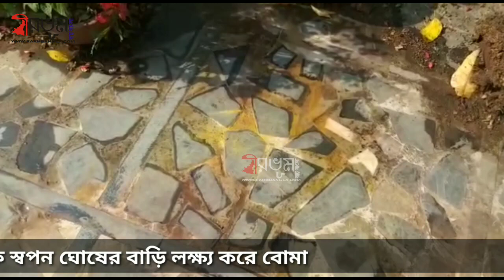প্রাক্তণ তৃণমূল বিধায়ক স্বপন কান্তি ঘোষের বাড়ি লক্ষ্য করে বোমা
নিজস্ব প্রতিবেদন : প্রাক্তণ তৃণমূল বিধায়ক তথা বিশিষ্ট শিল্পপতি সমাজসেবী স্বপন ঘোষের বাড়ি লক্ষ্য করে বোমা। মহঃবাজারের প্যাটেল নগরের বাড়িতে বোমা ছোড়া হয় বলে অভিযোগ। যদিও ঘটনার সময় স্বপন কান্তি ঘোষ ও তার পরিবারের লোকজন কেউ বাড়িতে ছিলেন না। স্বপন ঘোষ সস্ত্রীক বর্তমানে কলকাতায় রয়েছেন বলে জানা গিয়েছে।

জানা গিয়েছে, বৃহস্পতিবার ভোর তিনটে নাগাদ স্বপন কান্তি ঘোষের প্যাটেল নগরের বাড়িতে দুষ্কৃতীরা বাড়ির পাঁচিল টপকে পরপর তিনটি বোমা ছোড়ে। যার মধ্যে দুটি বোমা থাকলেও একটি ফাটেনি। ঘটনার পর এলাকায় চাঞ্চল্য ছড়ায়। বাড়িতে থাকা সশস্ত্র নিরাপত্তারক্ষী ও কেয়ারটেকার বাইরে এসে দেখতে পান পুরো এলাকা ধোঁয়ায় ভরে গেছে। ঘটনার পর খবর দেওয়া হয় মহঃবাজার থানার পুলিশকে। পুলিশ এসে পুরো ঘটনার তদন্ত শুরু করেছে।

স্বপন কান্তি ঘোষ ২০১১ সালে সিউড়ি বিধানসভা কেন্দ্রে তৃণমূল কংগ্রেসের টিকিটে নির্বাচিত হন। যদিও পরে সিউড়ি পৌরসভা এলাকায় পানীয় জলের সমস্যা নিয়ে স্থানীয় নেতৃত্বের সাথে তার মতানৈক্য হয়। তারপর মাঝপথে তিনি এক প্রকার দল থেকে সরে দাঁড়ান। পরে আবার সেই মতানৈক্যের জেরে দল ত্যাগ করেন। স্বপন কান্তি ঘোষ ছাড়াও তার বাবা স্বর্গীয় নিতাই পদ ঘোষ দীর্ঘদিন ধরে জাতীয় কংগ্রেসের টিকিটে বিধায়ক ছিলেন। তবে বর্তমানে এই ঘোষ পরিবার রাজনীতি থেকে সম্পূর্ণ দূরে। আর এমত অবস্থায় বোমাবাজির কারণ হিসেবে অনেকে ব্যবসায়িক দ্বন্দ্ব থাকতে পারে বলেও মনে করছেন।

স্বপন কান্তি ঘোষের বাড়ির সিকিউরিটি স্বপন বাগদি জানান, "ভোর তিনটে নাগাদ আওয়াজ শুনে আমরা বেরিয়ে দেখি বোমা ছোড়া হয়েছে। চারিদিক ধোঁয়ায় ভরে গেছে। তবে বোমা ফাটার পরে আর কাউকে দেখতে পাইনি। সঙ্গে সঙ্গে ফোন করে অন্যান্য কর্মীদের ঘটনার কথা জানাই।"